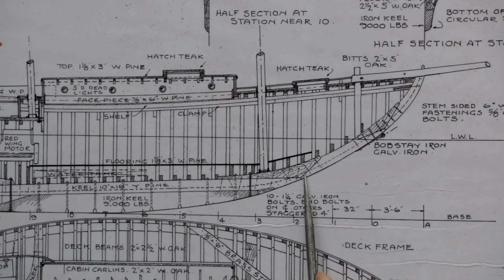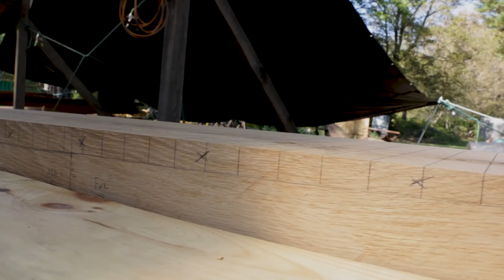Acorn to Arabella - Journey of a Wooden Boat - Episode 18b: Bow and Stern Timbers (Part 2)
In our last installment we started laminating some of the bow and stern timbers.  The forefoot was one piece that ended up being a little trickier and we wanted to dedicate an entire video to it.  We decided to steam and bend three of the laminations for this piece, which was pretty cool.  See how we do that and why in this video.

If you are enjoying the videos and would like to help support us in making them, please consider becoming one of our patrons.